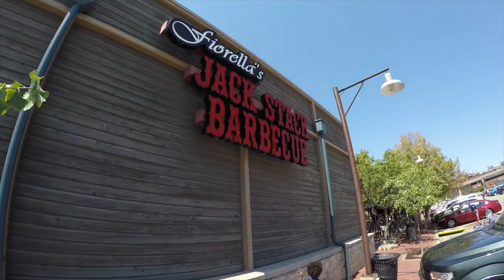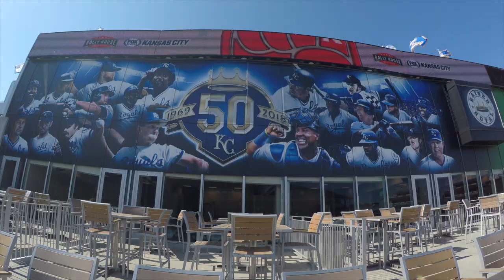Barbecue and Baseball in Kansas City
RVing to Kansas City - a hidden gem of a city! Join us as we explore the squeaky clean downtown, taste test barbecue, and of course we couldn't pass up our favorite pastime-baseball!